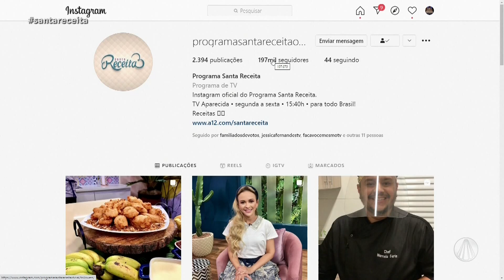Banana empanada tailandesa por Marcelo Faria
No Santa Receita, o chef Marcelo Faria ensina a fazer uma banana empanada tailandesa. Confira a receita completa no site!

TV APARECIDA
É bom estar onde a Mãe está!